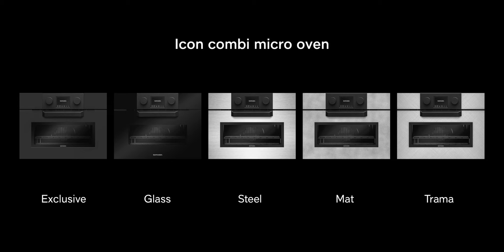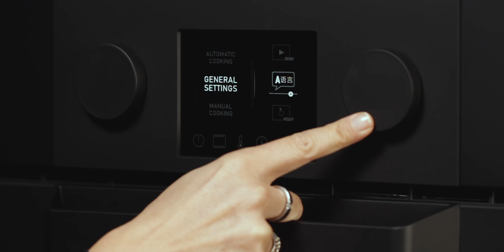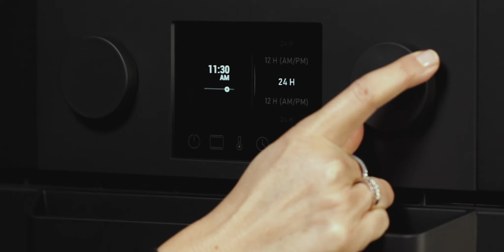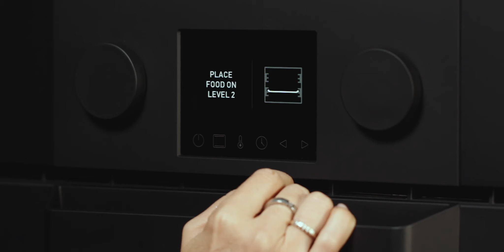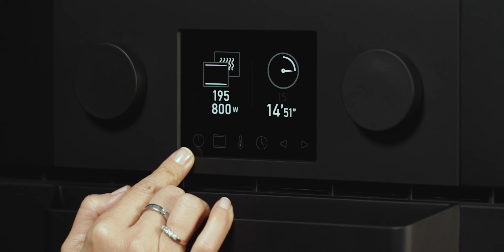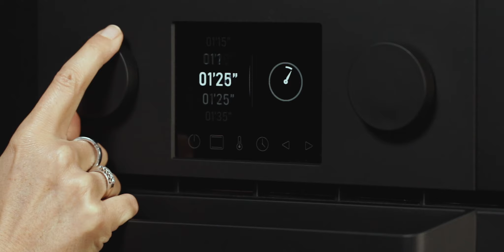Icon compact combi microwave oven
The compact combi-microwave oven offers traditional convection and microwave cooking. The combi function allows you to combine the two cooking methods to cook lasagne, flans, chicken and roast potatoes in no time at all.